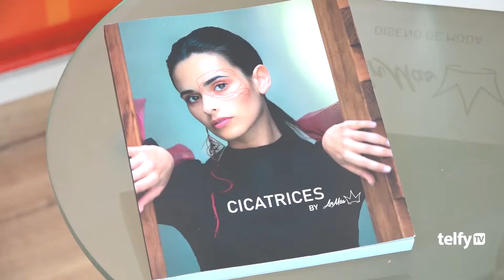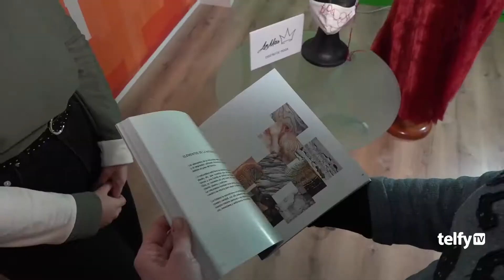Ana Pérez Diseñadora - Requena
REQUENA | 📍 La joven Ana Pérez pone el broche a su carrera de Diseño de Moda con la creación de su marca personal y su primera colección: 'Cicatrices'. 👚👗👔👖